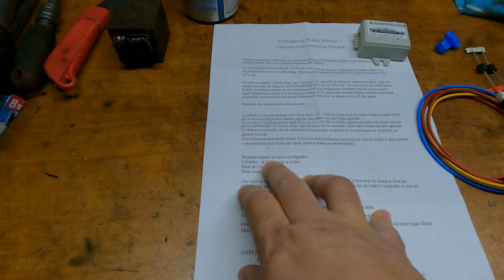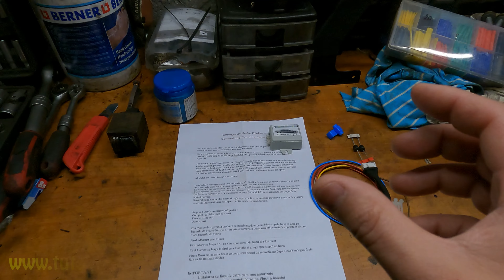Am montat Emergency Brake Blinker – Semnal intermitent la franare